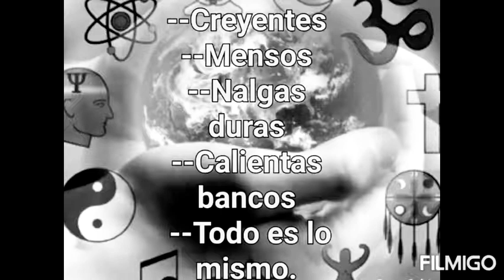Reconocimiento en teatro a un grande